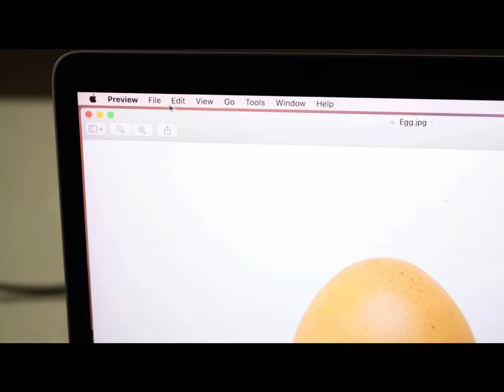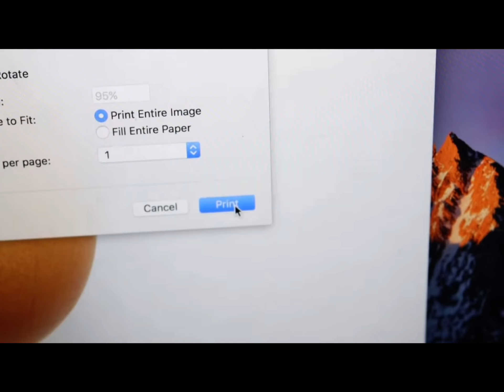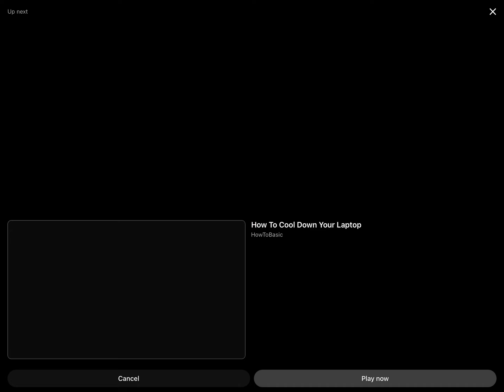How To Fix a Printer (original with no air control reverse)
this video is copyright by HowToBasic
today, I am showing to fix a printer. printer not connected to the internet, printer problems? and low ink